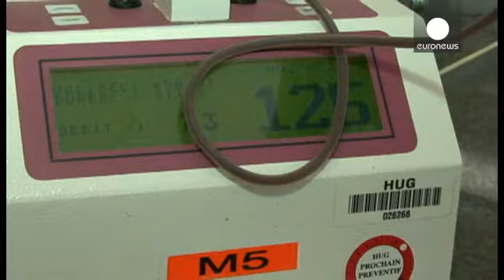Los homosexuales podrán donar sangre en Estados Unidos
El sistema sanitario estadounidense propone acabar con la prohibición en vigor desde 1983 con la irrupción del SIDA. La nueva norma permitirá donar sangre a los hombres que no hayan tenido relaciones sexuales con otro hombre en un año.…